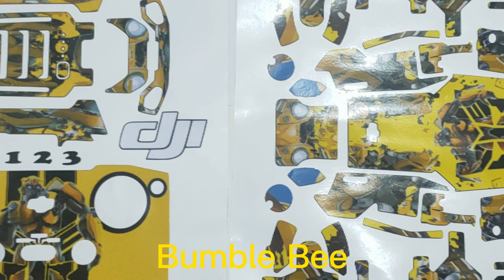dji mini 2 skin wrapped Bumble Bee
how to skin wrapped on dji mini 2
Bumble Bee